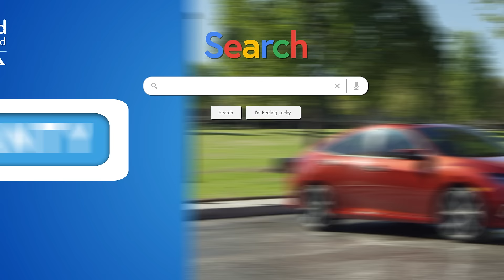Get more out of your certified Pre-owned Honda with a 100,000 mile/7-year warranty.